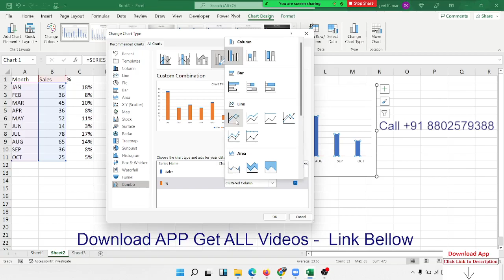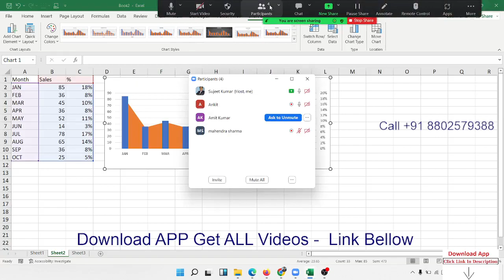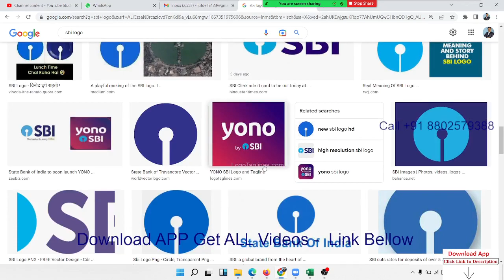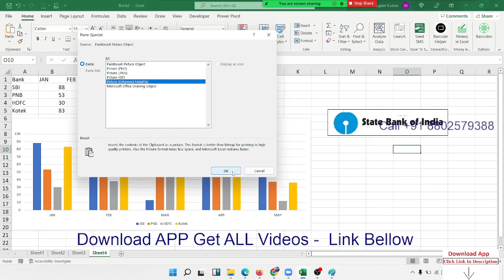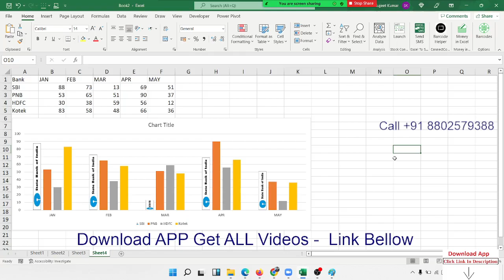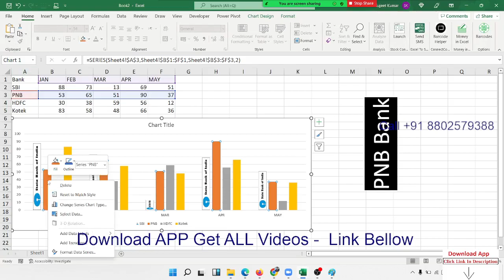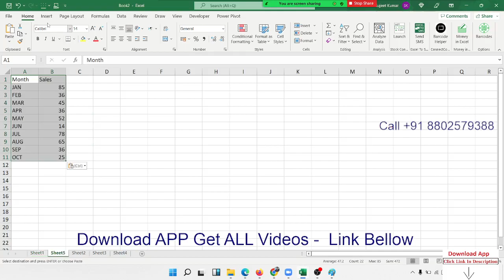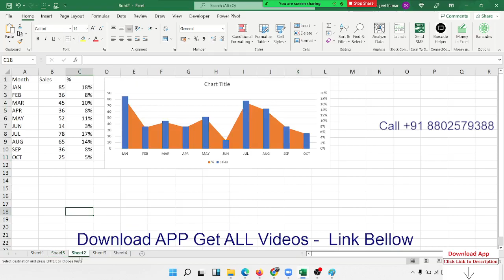Charts Classes in Excel